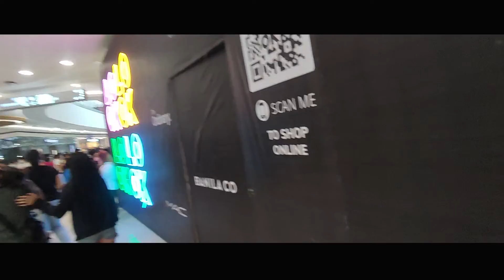Vlog 22 | Walktrip sa MOA